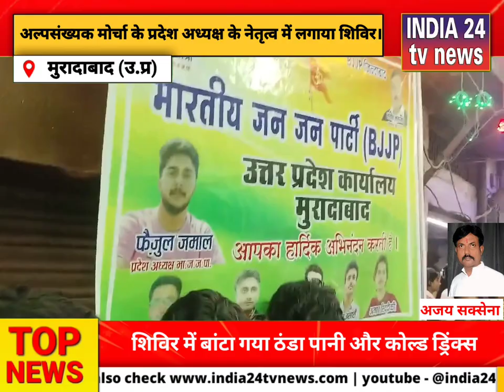भारतीय जन जन पार्टी द्वारा ईद मिलादुनबी के अवसर पर तबर्रूक बांटा गया।